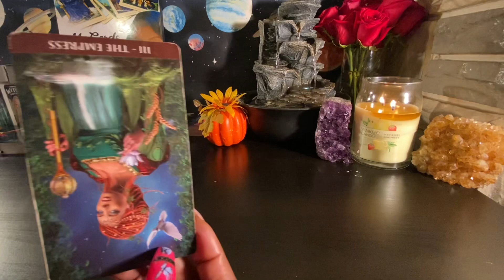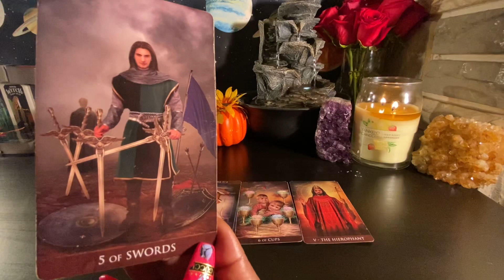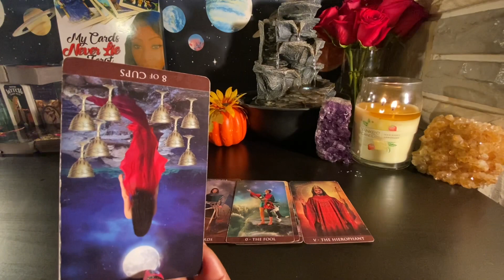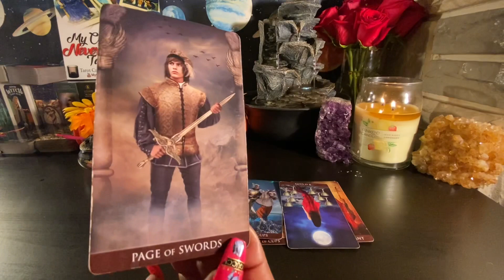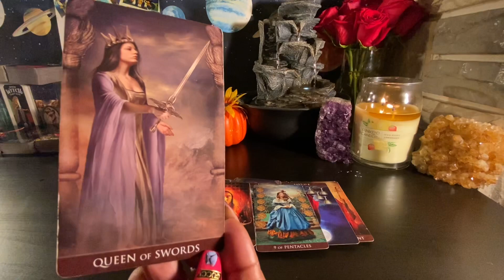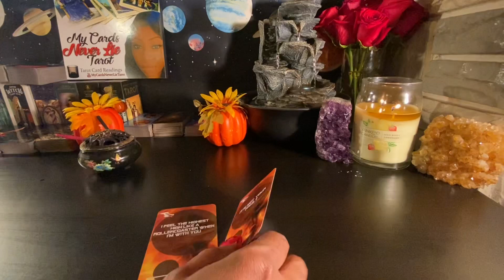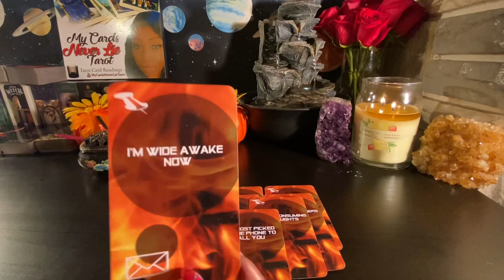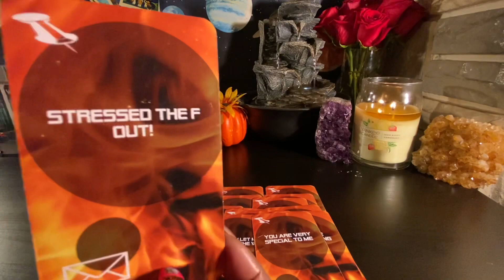Leo♌️ I ❤️ U NO MATTER WHAT. UR THE LOVE OF MY LIFE AT THE WRONG TIME OF MY LIFE. I WONT EVER LEAVE